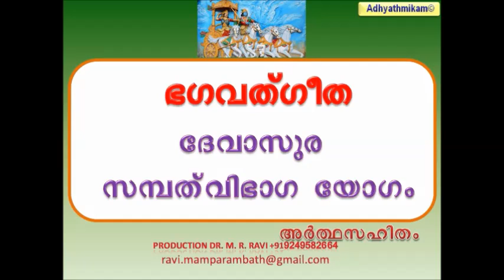Bhagavat geeta 16 Daivasura Sampat Vibhaaga Yogam ഭഗവത്ഗീത ദിവാസുര സമ്പത്ത് വിഭാഗ യോഗം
Daivasura Sampat Vibhaaga Yogam
ദിവാസുര സമ്പത്ത് വിഭാഗ യോഗം